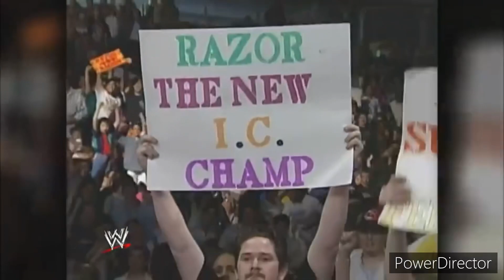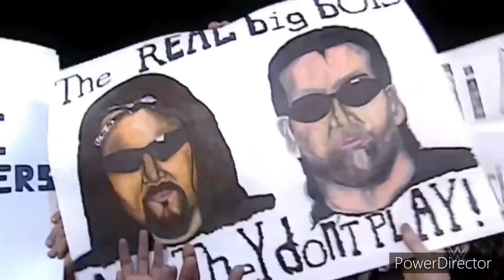Razor Ramon/Scott hall Tribute